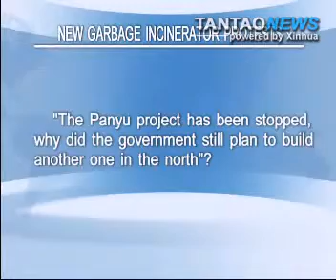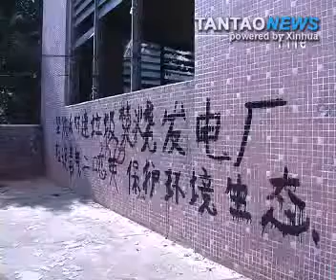New Garbage Incinerator Project Sparks Fresh Protests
Residents of Guangzhou's Huadu District rallied outside government offices to protest a proposal for a new incinerator there. The protest comes after an incinerator project in the city's Panyu District was halted in response to public outcry and large-scale protests.